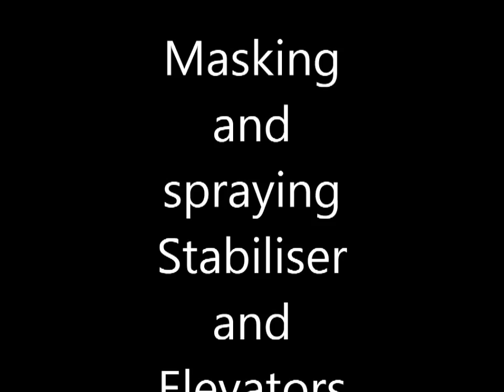Masking and Spraying Stabiliser and elevator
Stabiliser and evevator masking and spraying of Balsa USA Sopwith Pup using spectrum paints.